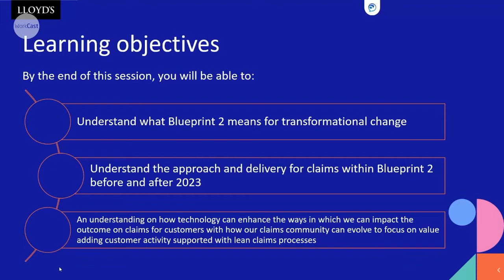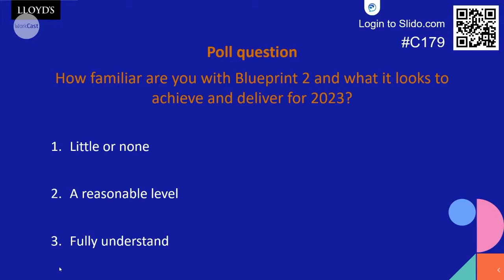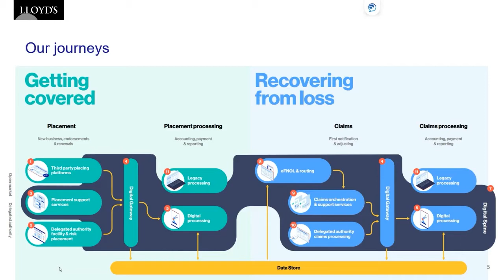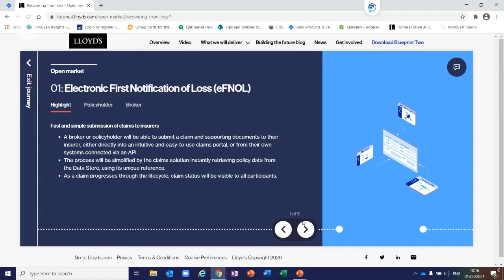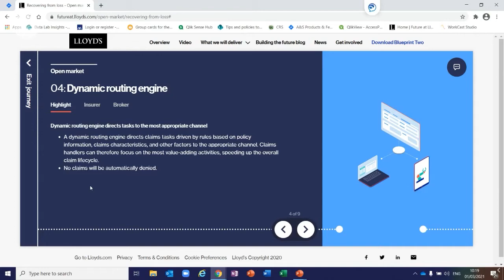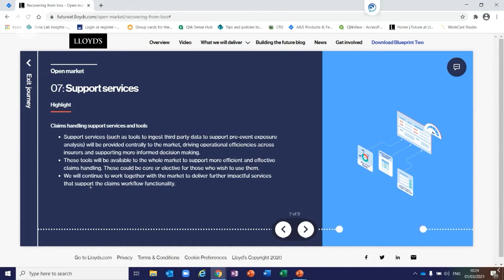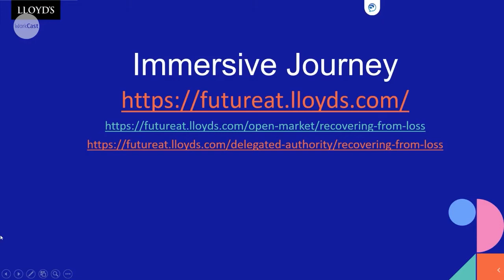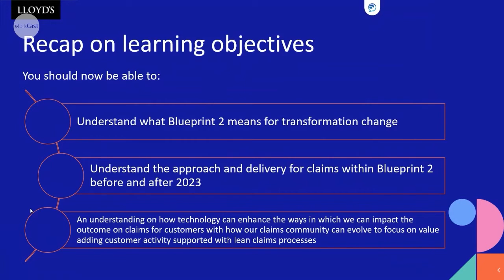Navigatings claims in a changing world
Zoe Woods, Claims Improvement Manager, Market Oversight & Delivery, Lloyd's